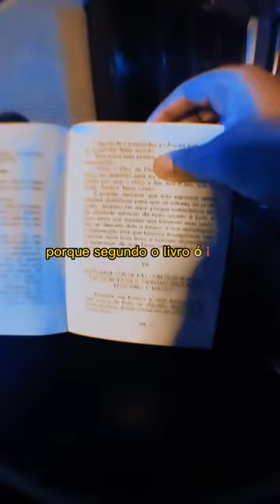Como ter um di4b1nh0 segundo São Cipriano